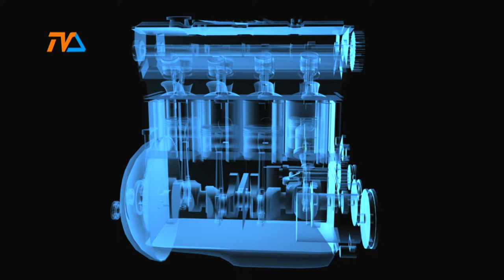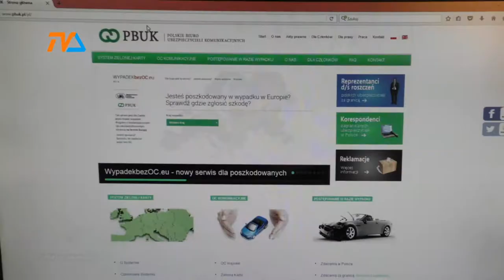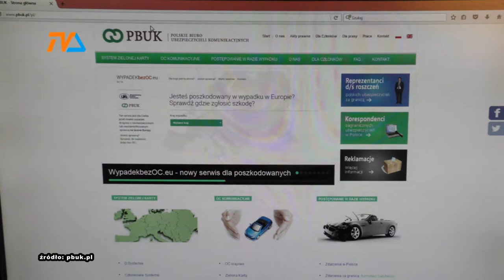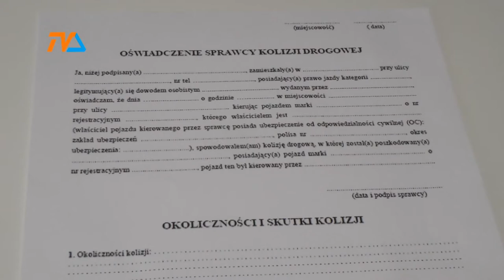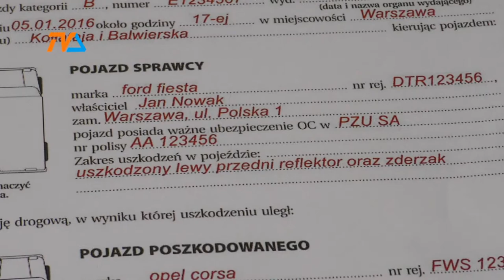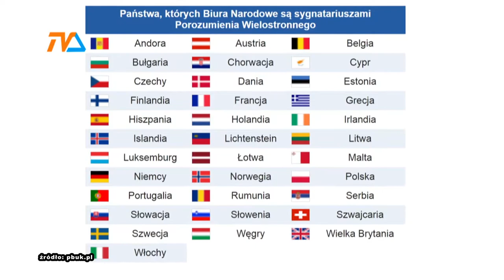Zza Kółka odc. 15 |TVSUWAŁKI